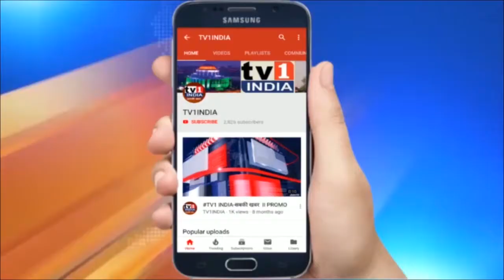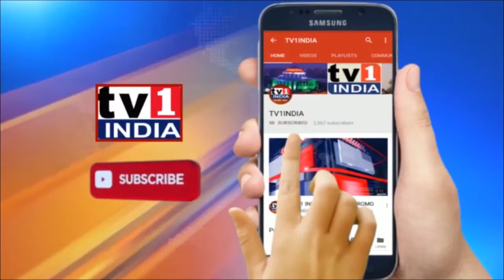Suresh Kulkarni ने Turbhe गणपति पाड़ा में बंटवाया राशन | Shivsena Corporator की राहत से नागरिक खुश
Shivsena Corpo. Suresh Kulkarni ने Turbhe गणपति पाड़ा में बंटवाया राशन | नागरिकों ने जताया आभार

सुरेश कुलकर्णी ने तुर्भे के गणपति पाड़ा में गरीबों को बंटवाया राशन | नागरिकों ने जताया आभार | लॉकडाउन के कारण रोजी रोटी से बेहाल तुर्भे गणपति पाड़ा के नागरिकों को राहत दिलाने पूर्व नगरसेवक सुरेश कुलकर्णी को राशन किट का वितरण किया. इस अवसर पर शिवसेना जिलाप्रमुख विट्ठल मोरे ने गणपतिपाड़ा के जरूरतमंदों को मुफ्त राशन किट वितरण करने पर निवर्तमान नगरसेवक सुरेश कुलकर्णी की सराहना की और शिवसेना के जरिए निरंतर जनसेवा करते रहने का आह्वान किया.